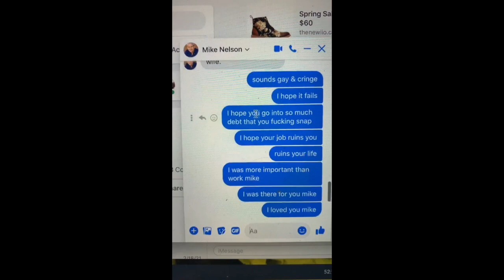Mike Nelson: Story of a Man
oh mike